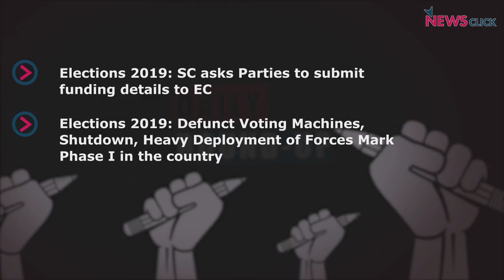Newsclick Daily Round-up Ep 83: SC asks Parties to submit funding details to EC and more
In NewsClick's Daily Round-up, we look at some of the trending as well as not-so-trending news from a different perspective. In this episode, we talk about the election bonds and violence that took place across the country in phase 1, also we talk about Wikileaks founder Julian Assange’s arrest.